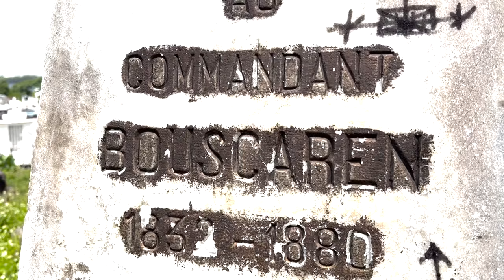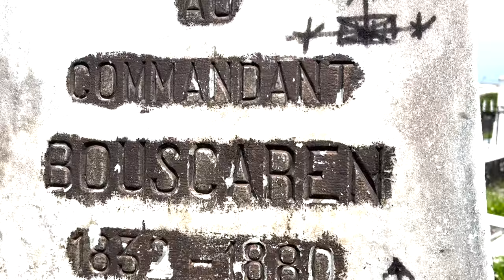Rencontre avec le gardien de la mémoire: entretien au cimetière de Pointe-à-Pitre